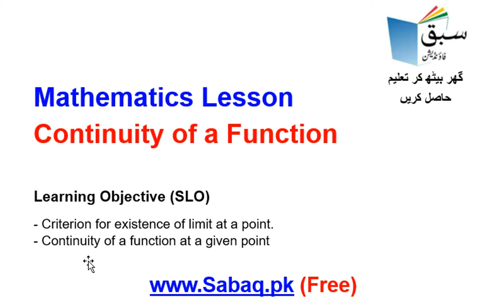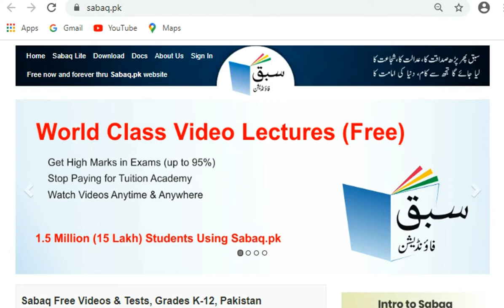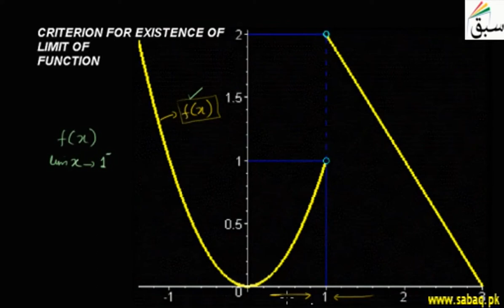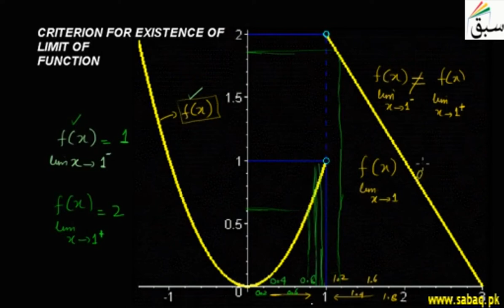Math 12 Limit and continuity if a function, Math Lecture | Sabaq.pk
Math Class 12 Limit and continuity if a function Teleschool PTV | Sabaq.pk |

Following classes are covered in Teleschool PTV lectures:
Following subjects are covered in Teleschool PTV lectures:
• Maths Lectures
• Biology Lectures
• Computer Science Lectures
• Physics Lectures
• Chemistry Lectures
• Islamiat Lectures
• Urdu Lectures